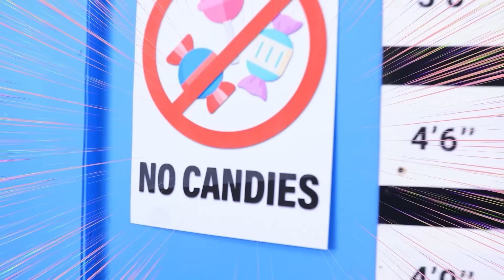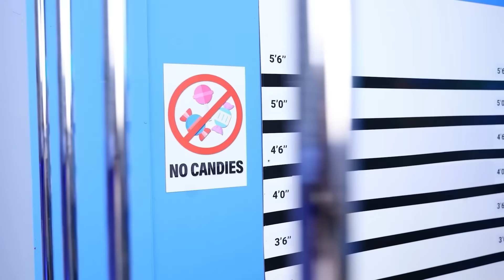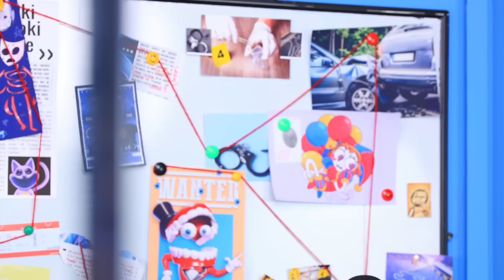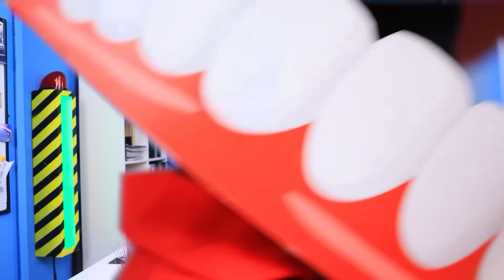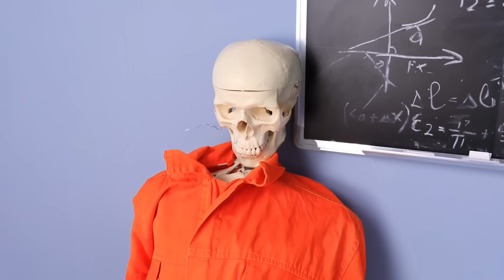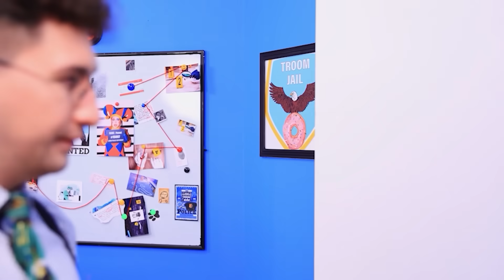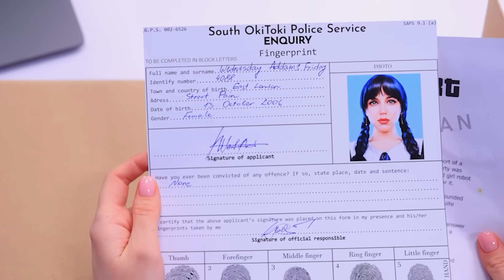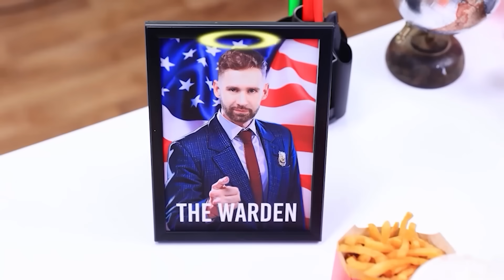Policial BOM e Policial MAU vs. PRINCESA DOCE! The Amazing Digital Circus na Prisão! Atleta vs. Nerd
Caine do The Amazing Digital Circus na Prisão! POLICIAL BOM VS POLICIAL MAU! Nerd vs Atleta!
Princesa Doce LOOLILALU vs Policial Bom e Policial Mal! Atleta e Nerd na Prisão! Burro vs Inteligente! Depois que Alice transforma o manequim em Princesa Doce durante o experimento, os policiais a prendem e a jogam na cadeia. Princesa Doce tenta salvar Alice, mas acaba atrás das grades também. Será que Princesa Doce conseguirá escapar, ou o circo digital terá que continuar sem ela? Assista ao novo vídeo para ser o primeiro a descobrir as respostas para essas perguntas! Aproveite!